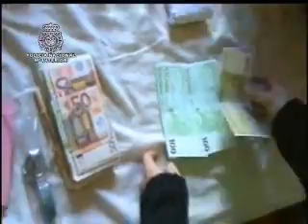Operación policial en León